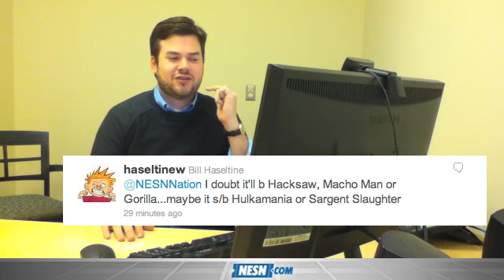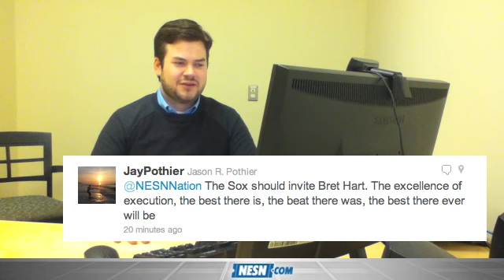Ric Flair's Inspiration Should Encourage Red Sox to Bring in More Pro Wrestlers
Woooooooo!